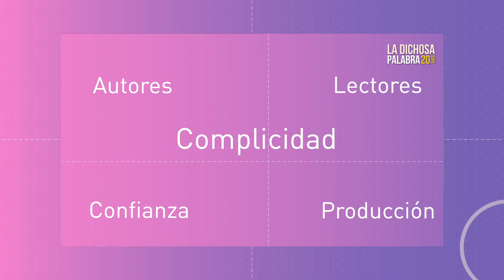El espacio literario de La dichosa palabra. Romeo Tello Arista